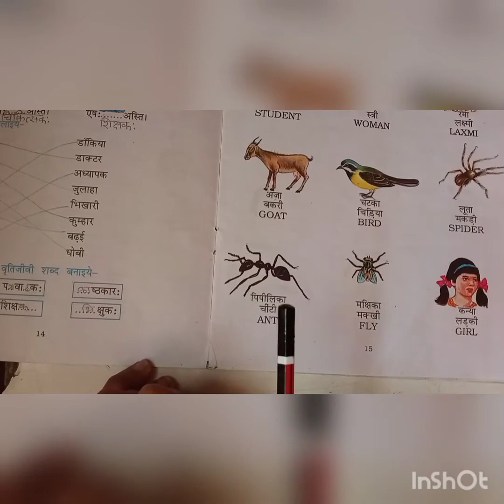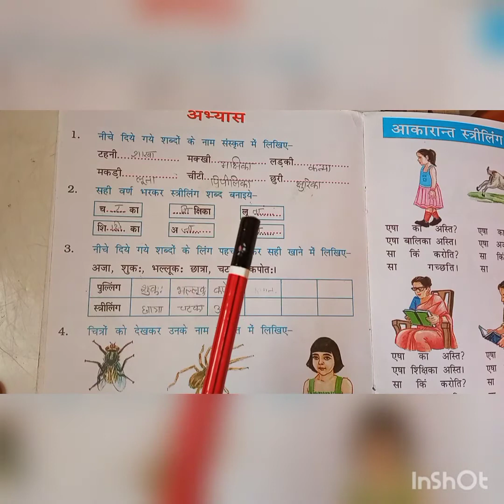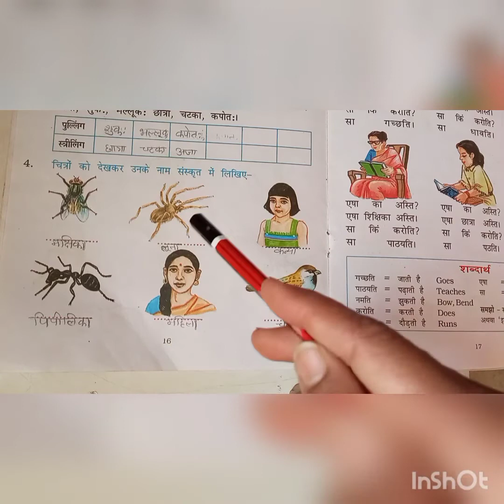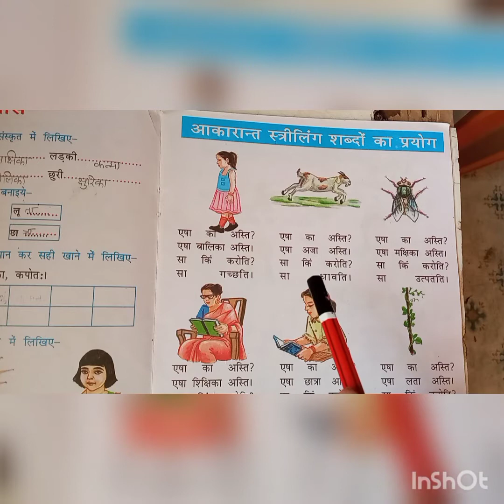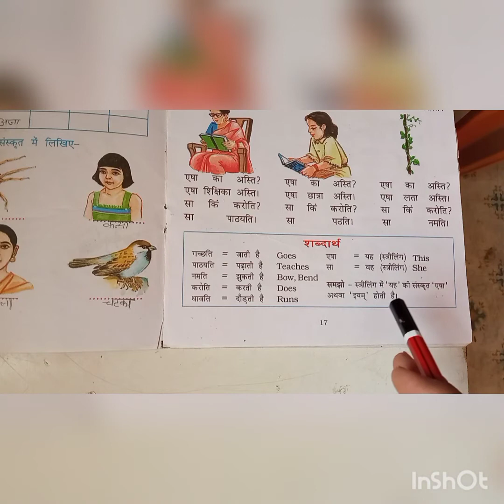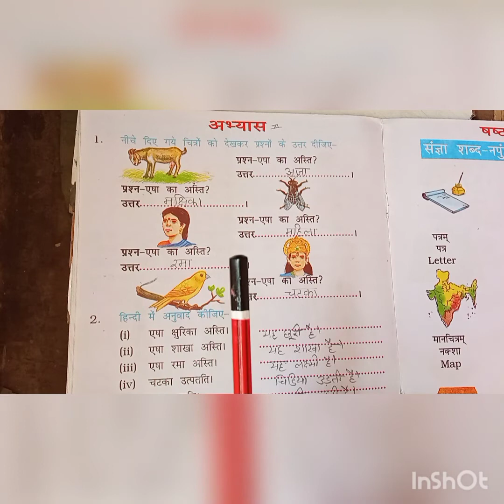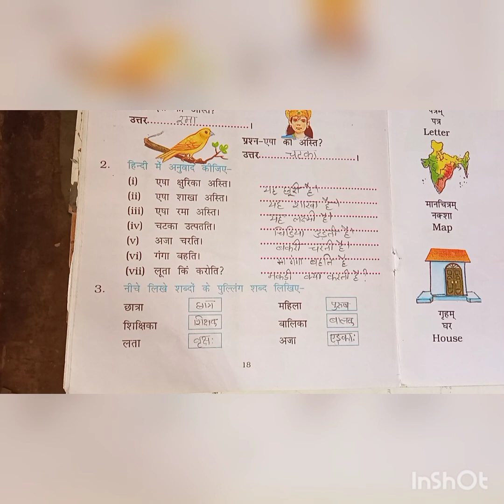26- 02- 21| class -2 |Sanskrit- Chapter- 5|Revision